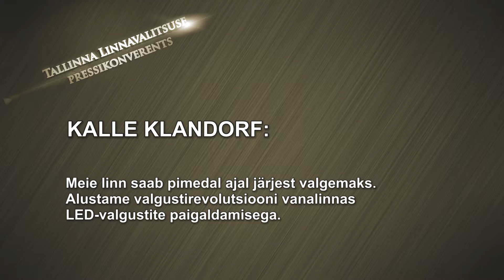Pressikonverents 2015.01.14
Kalle Klandorf: Vanalinna LED-valgustite paigaldamisest